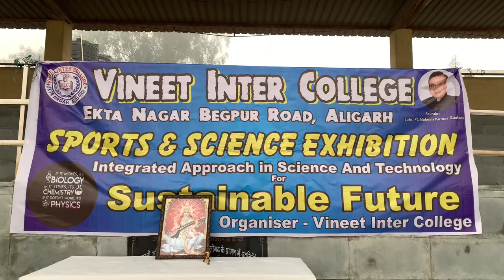Vineet inter college science exhibition in Ahilyabai stadium Aligarh exhibition science fun ￼